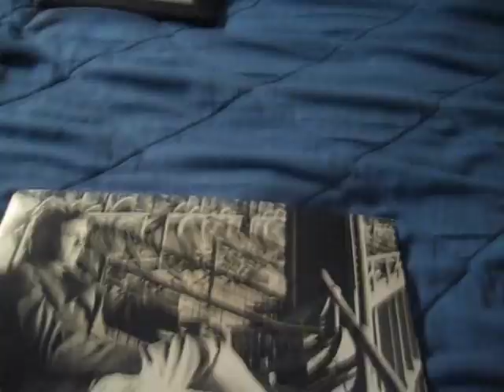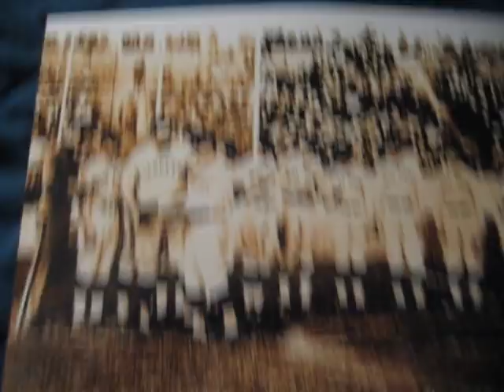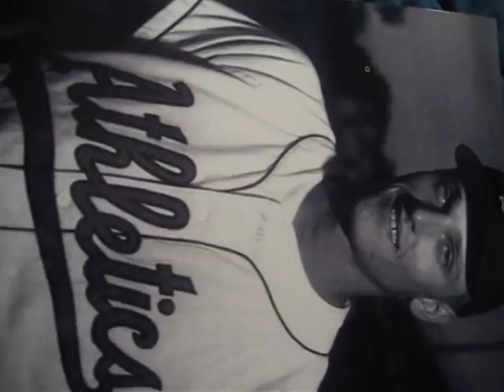Babe Ruth Lou Gehrig Roger Maris Yankees Photos 08 1934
Here are a few Rare photos of Yankees Greats Babe Ruth, Lou Gehrig, Roger maris, I have many more rare photos as well.